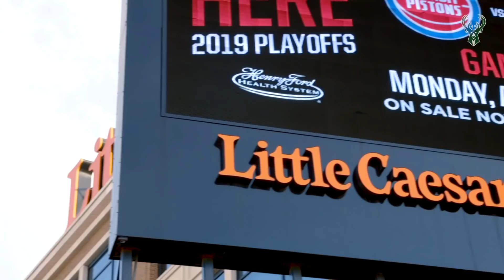„Atsarginiai“: perlaužtas Domantas Sabonis, braškantys čempionai ir „Spurs“ likimas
KIEKVIENĄ DIENĄ PO LAIDĄ!!!